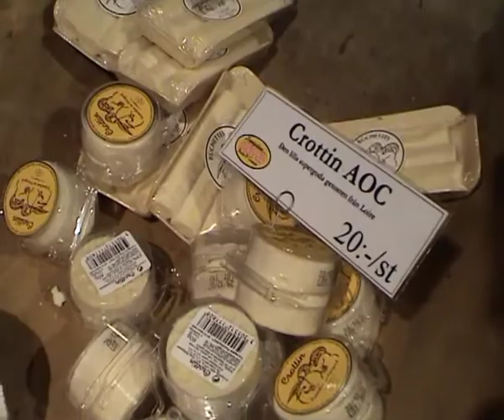Julmarknad i Kvarnbyn 2007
Julmarknad i Mölndals Kvarnby 2007. Med Mölndalsfallen forsande utanför knutarna anordnas varje jul en marknad i de gamla industrilokalerna i Kvarnbyn. Mölndalsfallen är specialbelysta liksom träd, hus och övriga miljöer och skapar en alldeles speciell stämning i den här industrihistoriska miljön där Papyrus pappersbruk en gång i tiden var den helt dominerande industrin i Mölndal.

Foto och produktion: Dan Kristensson